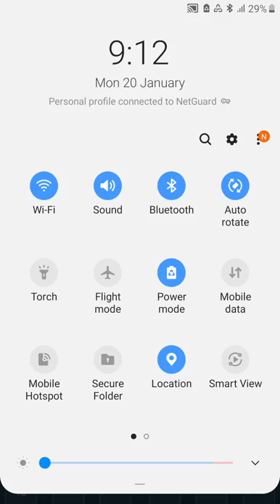8 February 2020